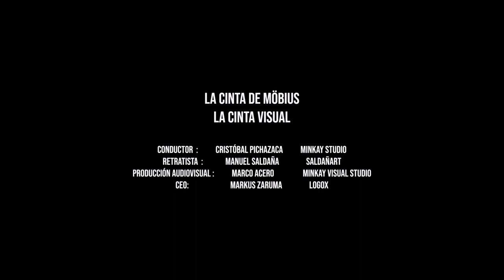Fernando Tello | En la cinta visual /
Retratista: Manuel Saldaña
Conductor de la cinta: Cristóbal Pichazaca
Invitado: Arquitecto, Orador, Declamador Fernando Tello
Producción Audiovisual: Marco Acero (Kay)
CEO: Markus Zaruma

Producción:
Minkay Studio